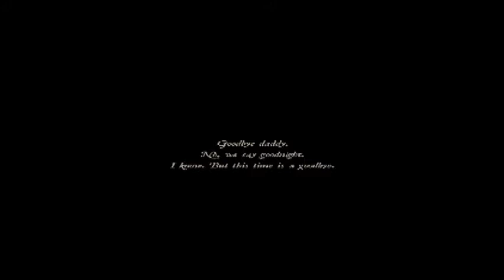Allison's Diary: Rebirth: PS4 (Gameplay): Really Scary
Happy Thanksgiving Everyone! A very holiday special that I'm bringing to you! This indie horror game can be found on the PS4 Store. Its a new Horror game that I haven't seen anyone do (much like how I did with Horror Adventure) a while back. Anyway the sensitivity in this game is extremely sharp/high. Not sure if we can change that. Sorry for the long intro too haha and if you made it past that then congrats/thank you. Well what more can I say about this game? Its good not gonna lie but hard as hell.